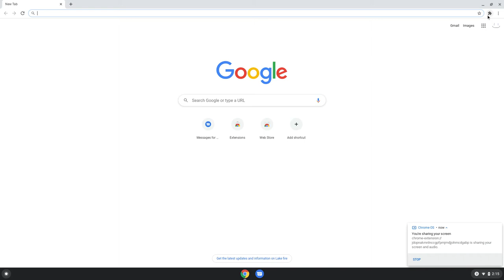My brothers chromebook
SHit, gotta be quick